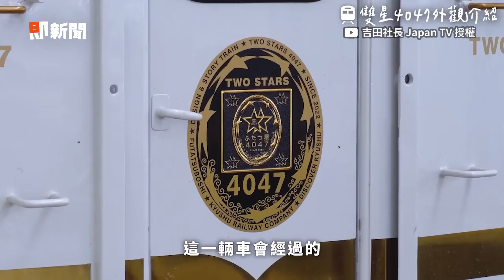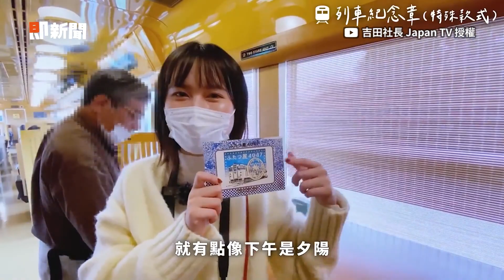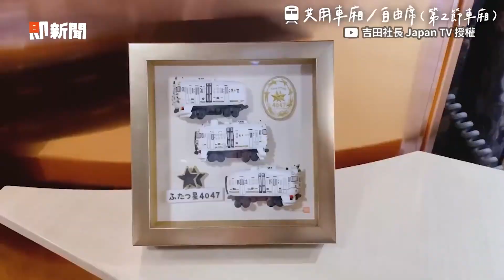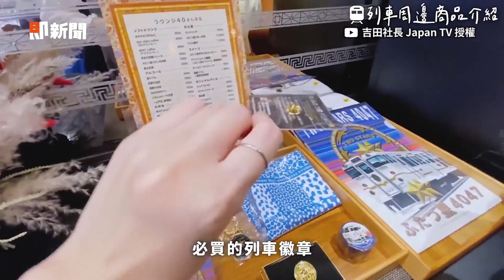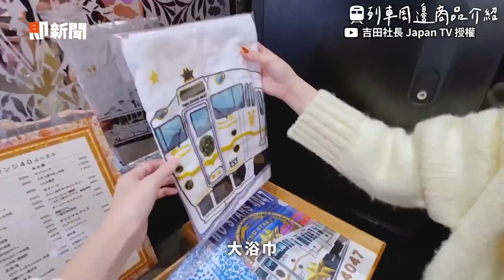開箱九州觀光列車「雙星4047」 溫暖配色+海景！她讚：超享受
影片授權：YT／ 吉田社長 Japan TV